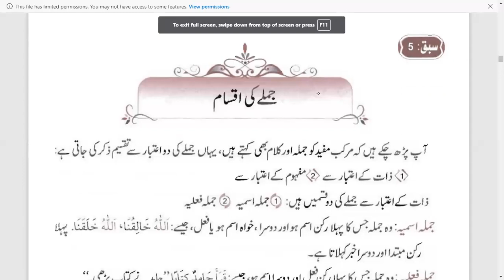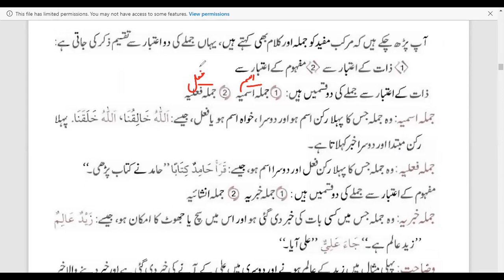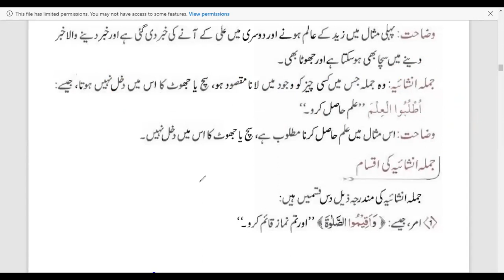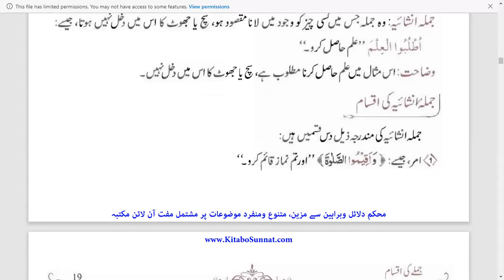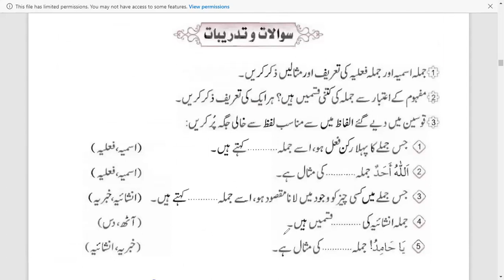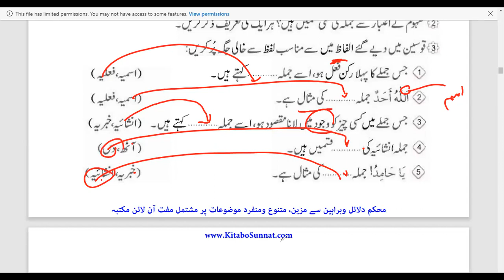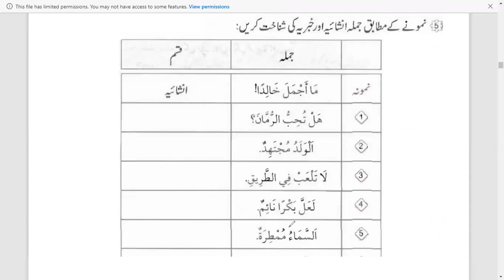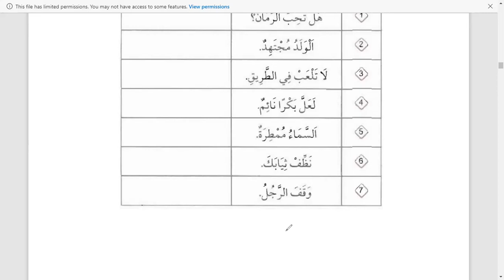Lecture 5 || Online Dars-e-Nizami Course Free || Qawaid Ul Nahw قواعد النحو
If you're a government employee, a house wife or a businessman. Now it's easy to learn Quran o Hadith online at your home.
altibyan open University gives you the facility to do Dars-e-Nizami course online.
لاگ ان کریں

فرقة ماهذ ظايفة ليتفقهوائي البين وليدبر وأقومهم إذا رجعوا النية لعلهة تخلدون) (فلولا تقر من كل

Darah At-Tawbah 122)

AT-TIBYAN OPEN UNIVERSITY

Online DARS E NZAMI COURSE (6 years)

(For Men and Women of all ages, Across the Globe)

A Golden opportunity to learn Deen as per your convenience on the go.. Online Classes

You will learn in these six years:

Hitz E QUR'AN (para 30)

TARIMA & TAFSEER (Complete) USOOLE TAFSEER

ULOOM UL QUR'AN HADEETH

SAHEE BUKHARI (Complete) SAHEE MUSLIM (Complete) SUNAN ABU DAWOOD (Complete) JAME TIRMAZI (Complete) SUNAN NASAI (Complete) MISHKAT (Part 2) BULOGH UL MARAM (Part 1)

· AQEEDA

USOOL E FIGH

ISLAMIC FIGH

SEERA NABWIYYA

TAREEKH

COMPARATIVE RELIGION

HEIRSHIPWERASAT)

ARABIC LANGUAGE

ARABIC LITERATURE

ARABIC GRAMMAR

Under the supervision of MPhil, PhDs and Sharia Scholars WataquMadarisCurriculum (Approved by Higher Education Commission/Govt of Pakistan)

*6 years Daras e Nazami will be taught via 2 hours classes for 5 days

per week over 12 semesters

During the program, students will be provided best possible career counselling and guidence for general education

Students will be able to:

Become qualified religious scholar 2 Contribute to the social well being of their country

Aquire knowledge through online classes, in line with international standards. Upon completion of the program, you can do

Master and PhD from any University and get

respectable job.

Principal:

Mr. Hafiz Usman Marjalvi (Graduate: Muhammadia Islamic University.

GRW, & M. Phil Research Scholar: UMT)

Exploit this opportunity: Submit your Application NOW and become qualified religious scholar.